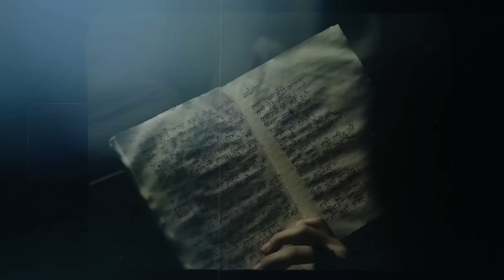Ankita Pun - Maili (माइली ) | Live | Moonlit Restaurant and Bar, Dang, Nepal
Camera/Edit :- Sarad Pandey, Suman Pun, Krishna Pun